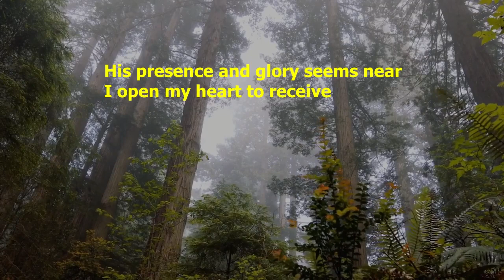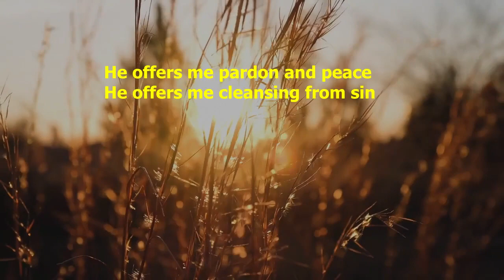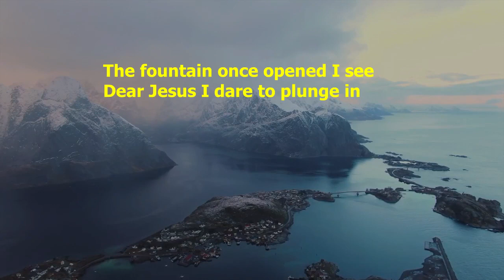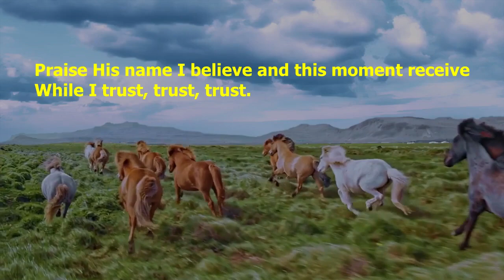Trust and pray (Kirkpatrick) - With lyrics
Arranged by W.J. Kirkpatrick

He tells me to trust and not fear
He bids me each promise believe
His presence and glory seems near
I open my heart to receive
I am ransomed I know
For His Word tells me so
So I trust, trust, trust,

My need He is pledged to supply
I trust for each breath that I breathe
And since I take life at His hands
Why not all He wishes to give
Lord I yield ever more
For Thy promise is sure

He offers me pardon and peace
He offers me cleansing from sin
The fountain once opened I see
Dear Jesus I dare to plunge in
Now I know I am free
For Thy blood cleanseth me
While I trust, trust, trust,

Praise God it is done I am His
The blood covers body and soul
I am pardoned and cleansed I am healed
All glory I'm every whit-whole
Praise His name I believe
And this moment receive

Video footage courtesy of:

Mixkit